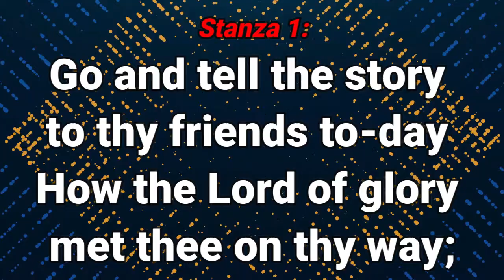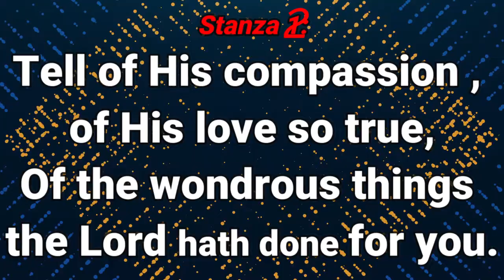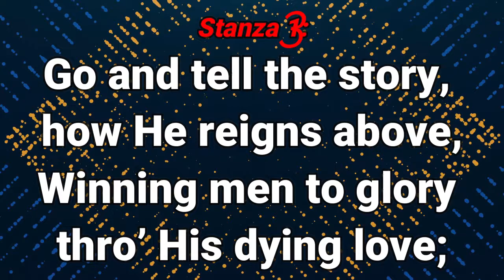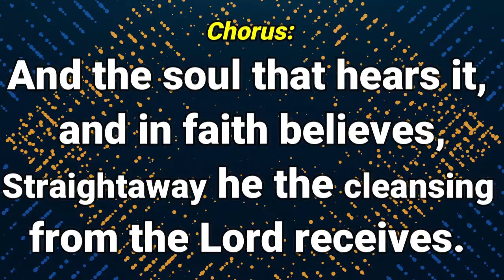GHS 113 Go And Tell The Story